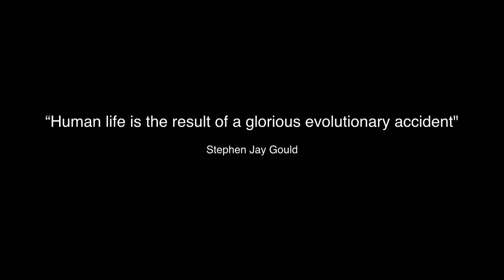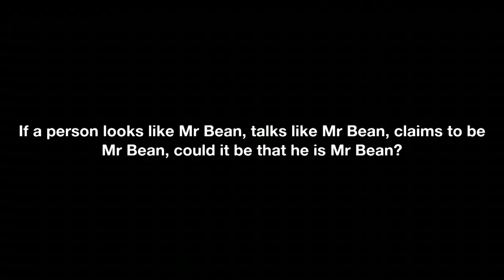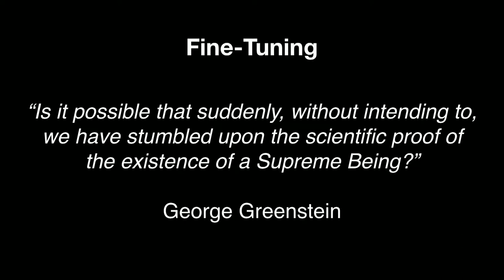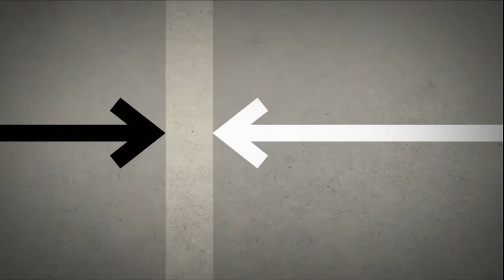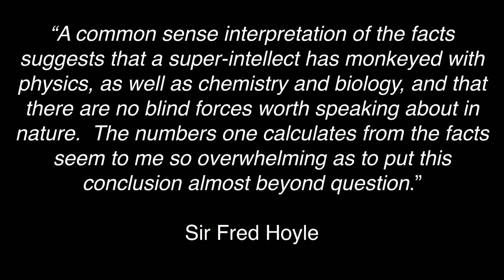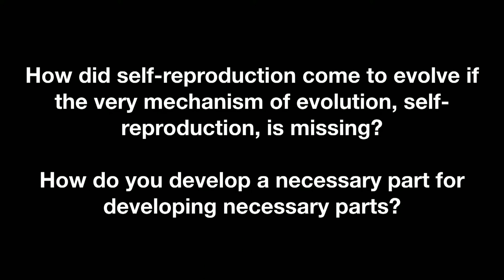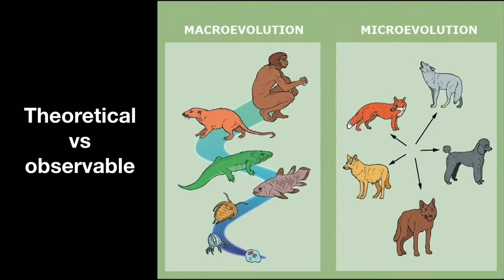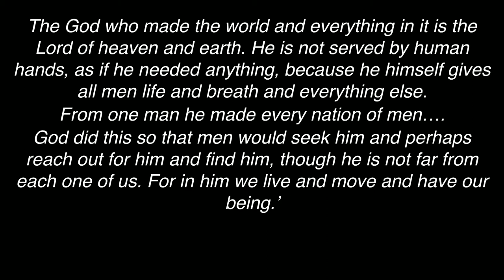Creation: Accident or Design - First Things First - Mladen Krklec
Thank you for viewing our message. We hope you are blessed.

At Springwood Seventh-day Adventist Church, you can join us every Saturday live or online at 11am for our contemporary service or our traditional service.

Springwood is a member of the Seventh-day Adventist Church faith.
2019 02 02